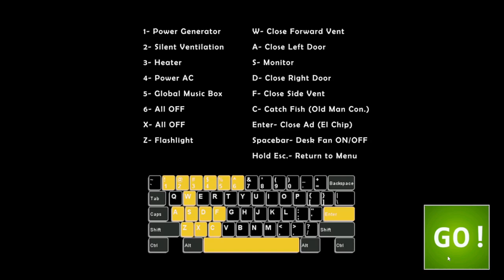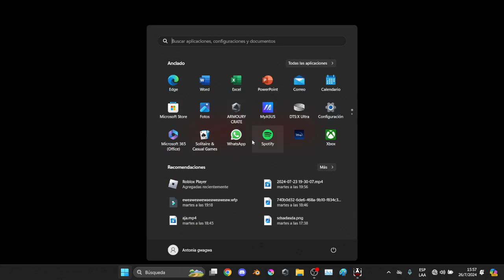EL BENJA SE CAGA DE MIEDO Y TERMINA MAL.COM .JPG (PUTAAAAAAAAAAAAAAAAAAAAAAAAAAAAAAAAAAAAAAAAAAAAA)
HOLA GENTE DE YUTUB SUSCRIVANSE Y AKTIVEN LA KMPANTIA DENLE LAIK MIS LOBOS SOLITARIOS